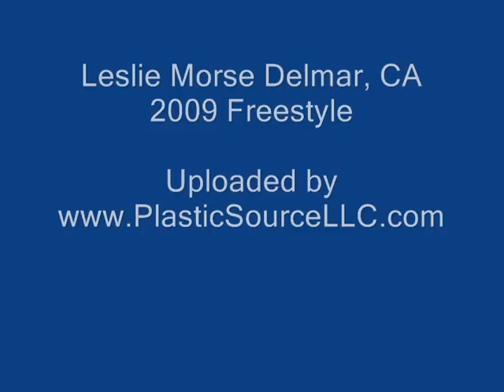Leslie Morse Delmar, CA USA 2009